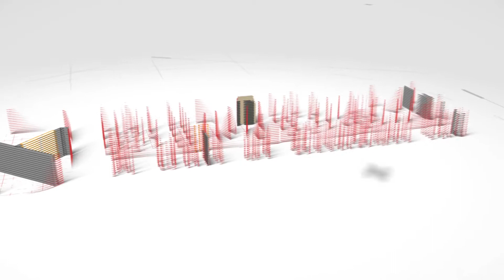Excel to Revit Importer, plug-in, add on, add-on, Tools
Excel to Revit Importer is a data exchange plugin which imports the user speci­fied/selected Excel sheet cells data to Revit families/Projects.

Can Convert Parameters and Materials from Excel to Revit

Can Simplify the export based on User Requirement.